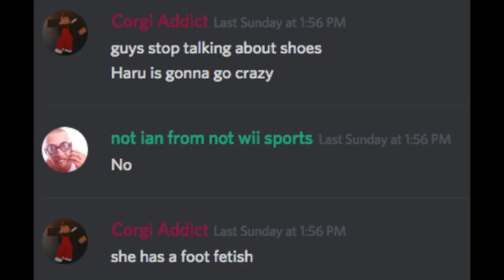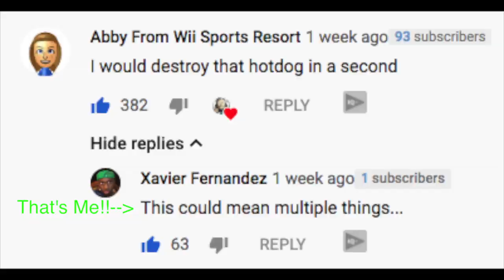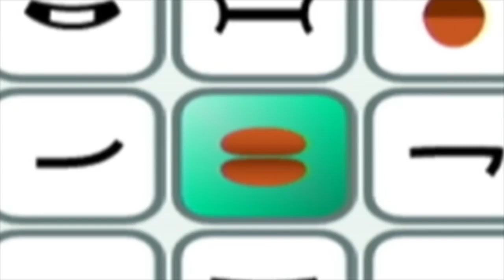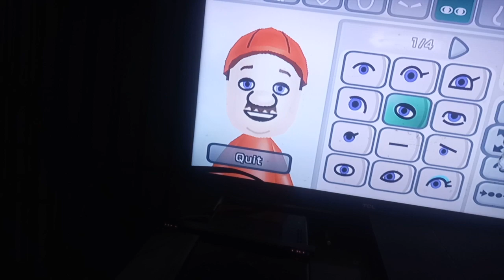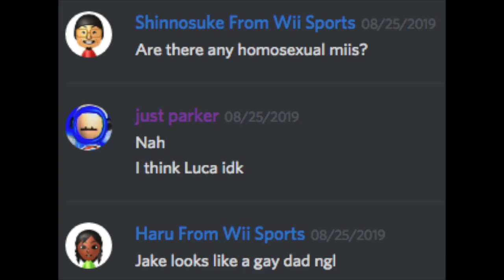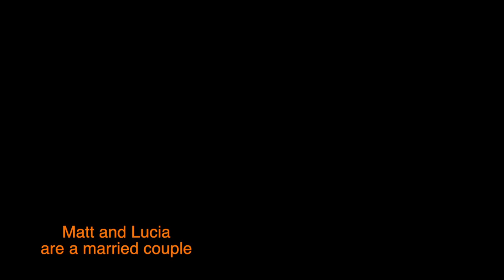ROASTING ALL WII SPORTS MIIS | WSW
Fuck Ryan, Sakura, Mike, Kentaro, Elisa, Takumi, Oscar, and Tatsuaki.